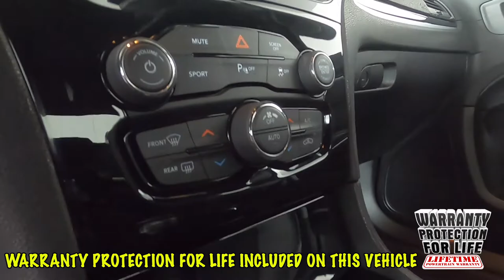2019 Chrysler 300 S Sedan 2C3CCABG6KH712519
2019 Ocean Blue Metallic Clearcoat Chrysler 300 S RWD 8-Speed Automatic 3.6L V6 24V VVT 4D Sedan Recent Arrival! Odometer is 19722 miles below market average! 19/30 City/Highway MPG